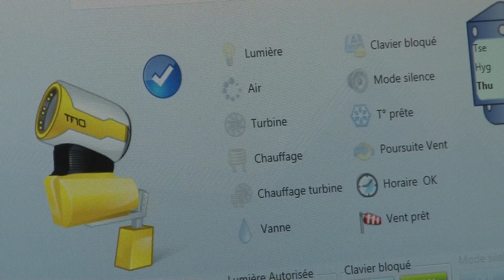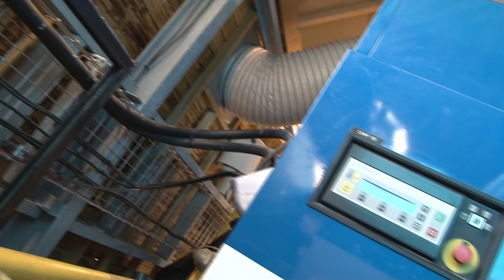La production de neige a commencé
Depuis plusieurs jours et grâce aux températures négatives, la station de Super-Besse a commencé à faire fonctionner ses canons à neige. Une grosse installation qui permet de pallier au manque de neige naturelle.